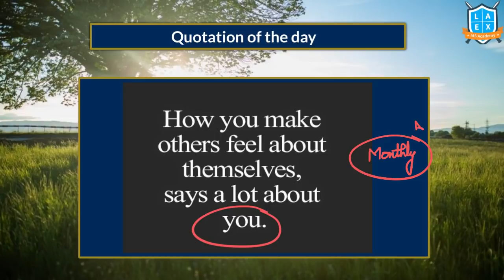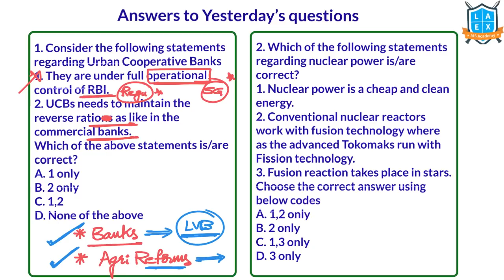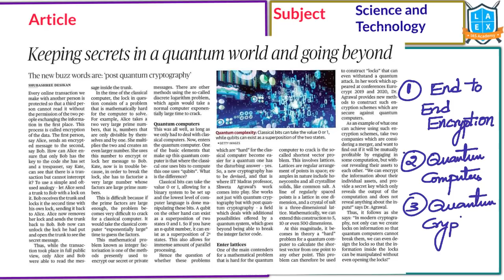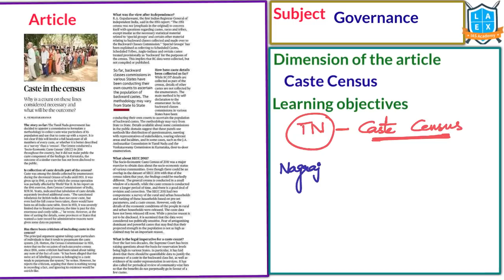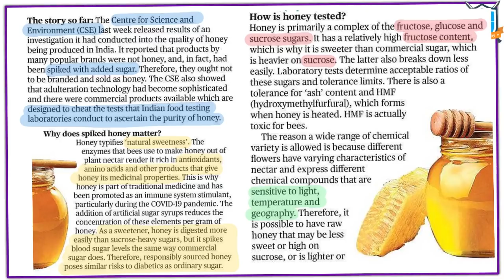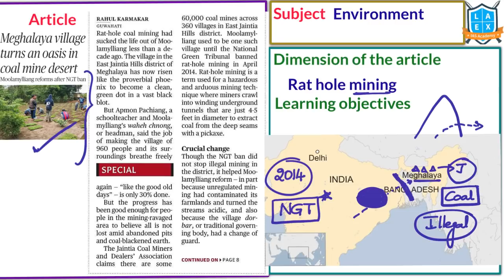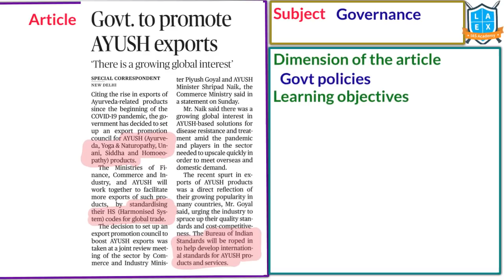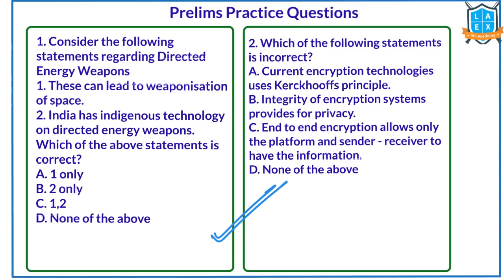Telugu (7&6-12-2020) Current Affairs The Hindu News Analysis ||Mana Laex || La Excellence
The Time Stamping for the above video:
01. People have the right. to demonstrate peacefully:U.N. - 11:05
02. MPs raise concerns over exemptions in privacy Bill - 14:56
03. Keeping secrets in a quantum world and going beyond - 16:46
04. Challenges in achieving herd immunity through vaccination - 22:57
05. Caste in the census - 26:06
06. Inflation's import in monetary matters - 28:18
07. The honey industry and its bittersweet reality - 32:36
08. The aftermath of Iranian scientist's killing - 36:00
09. Islamic multilateralism with internal fissures - 37:49
10. Riding the 'infodemic' wave - 40:33
11. Meghalaya village turns an oasis in coal mine desert - 42:10
12. Digital life certificate at doorstep a hit - 44:14
13. Culture and peace - 45:17
14. A mirage sold as a panacea for the unorganised sector - 46:46
15. Hampi chariot can't be touched - 47:17
16. Madhya Pradesh readies to treat 1 lakh malnourished children - 49:05
17. Govt. to promote AYUSH exports - 50:48
18. 'Microwave energy likely made U.S. official ill' - 51:46
19. Today's Mains Question - 59:53
20. Prelims Practice Questions - 59:59

*Mana La Ex Mana Kosam Telegram Channel Link*

English:
La Excellence IAS Coaching Institute
Kannada: